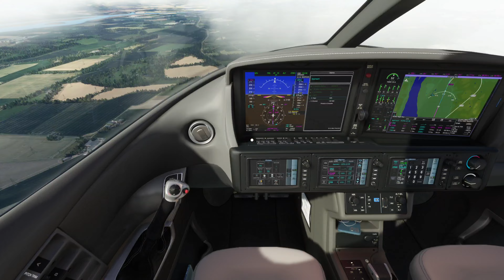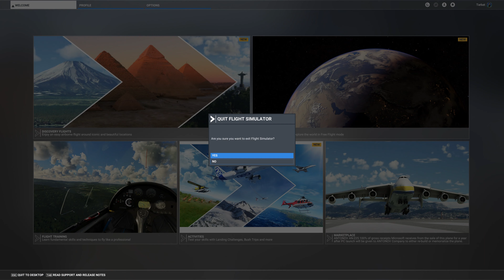Vision Jet v2 : Approach & Landing at Dundee Airport (EGPN) : MSFS